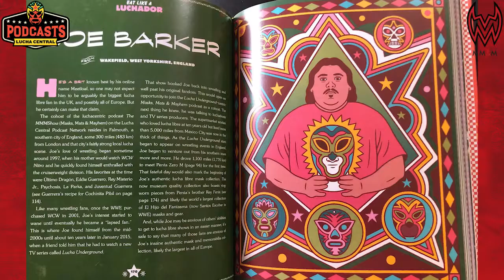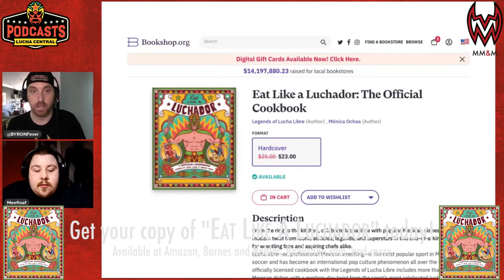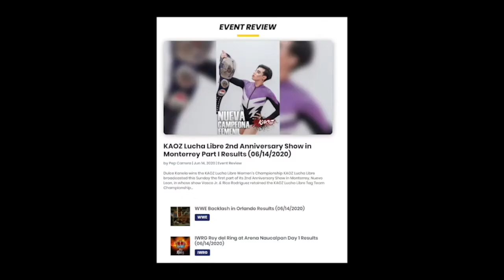Masks, Mats & Mayhem 174 - Martin Casaus and the Resurrection of Lucha Underground's Marty the Moth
First of all, it's Casaus like "House" like this is the House that Casaus built. He did totally rebuild his home and you might have watched it on his twitch stream along with his recent wedding and everything else he does. Martin Casaus, better known as Marty "The Moth" Martinez on Lucha Underground, joins the MMMShow boys yet again for an informative yet slightly uncomfortable chat about where he's been and where he's at now. "That's our Champ" has been laying low for a few years until everyone saw him on AEW Dark, find out where he went and how his recent opportunity came about. Legally, this is as much as I can explain about this week's episode. Kevin's MMMShow Lawyer is suffering from exhaustion thanks to us and fainted the moment they heard we were chatting with Marty.

If you like lucha libre, food, cooking, Meefloaf, then you need to order the new cookbook Eat Like a Luchador. Our very own cohost Meefloaf contributed to this super awesome new bit of Lucha Libre history.
"From the ring to the kitchen, celebrate lucha libre with popular Mexican dishes offering a modern twist from iconic athletes, legends, and superstars in this one-of-a-kind cookbook for wrestling fans and aspiring chefs alike."
Available everywhere books are sold.

for more MMMshow and all your lucha libre info, news and podcasts!